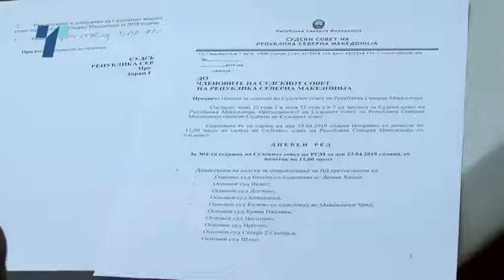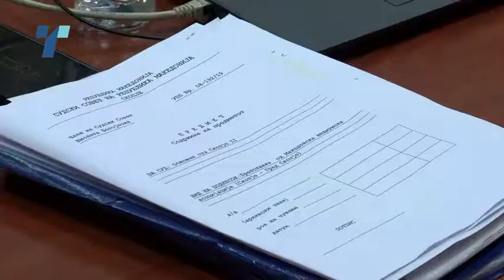Северна ли е Македонија или не, расправа во Судскиот совет